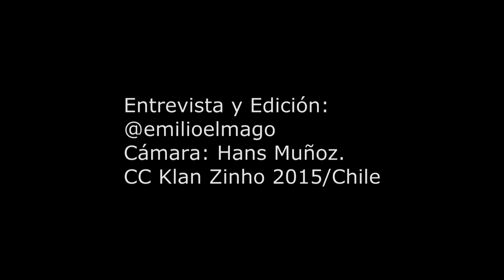Entrevista Mestre Jackson De Salvador de Bahía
Enmarcado en el Festival Adarrums/ Brasilia 2015 se entrevistó a Mestre Jackson uno de los creadores del ritmo/genero Samba-Reggae y leyenda del movimiento de percusión en Salvador de Bahía!